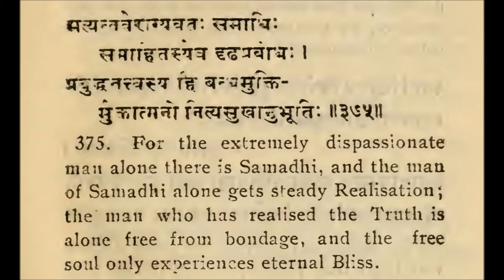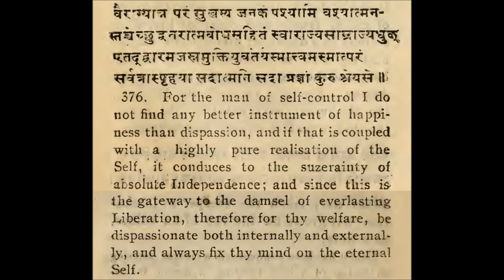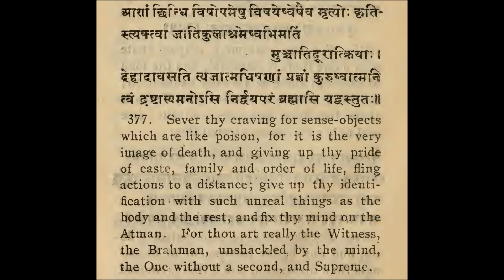The Gem of Wisdom Vivekachudamani 95